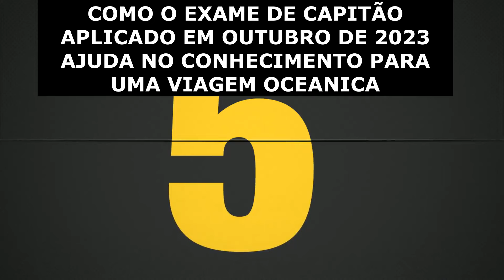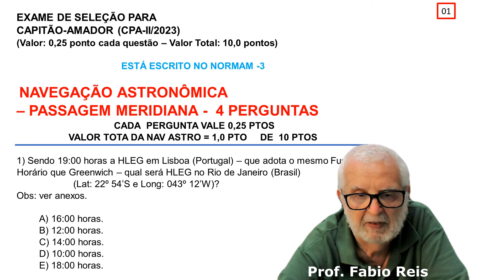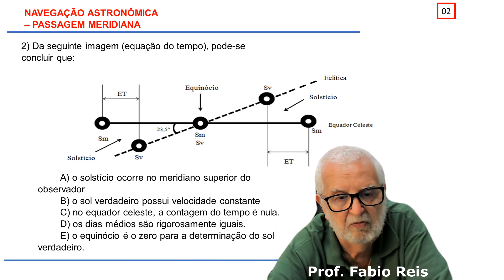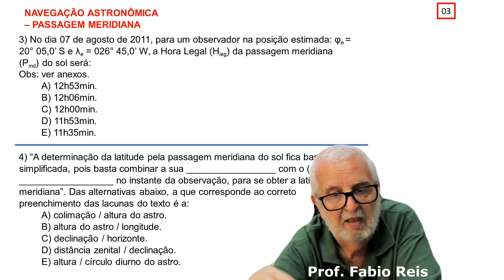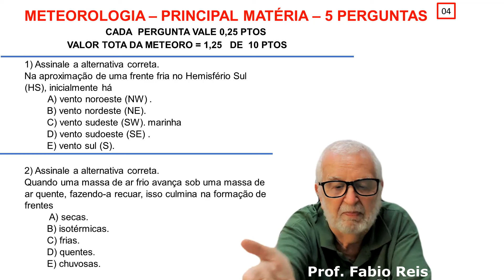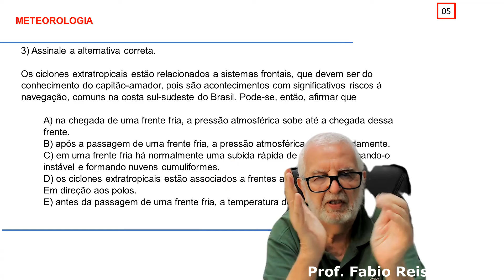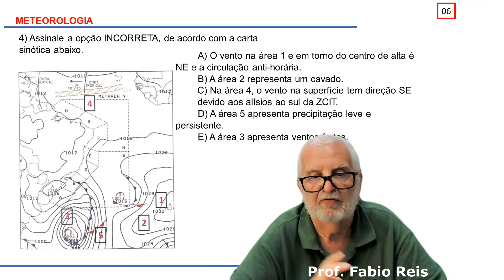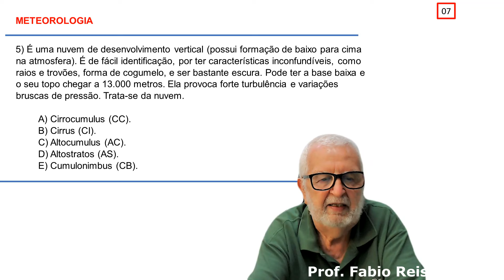AOS CAPITÃES AMADORES QUE PASSARAM NO EXAME CPAI-II 2023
A AJUDA QUE FAZ O EXAME DE CAPITAO  PARA O CONHECIMENTO DE UMA NAVEGAÇÃO INTERNACIONAL